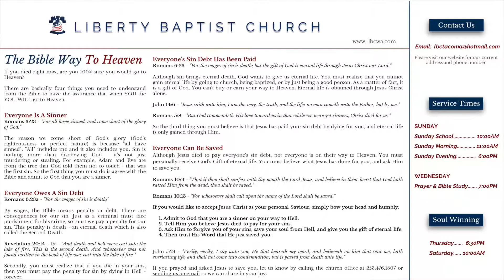The Christian Life Really Works - Pastor Michael Richter - 09.27.15A